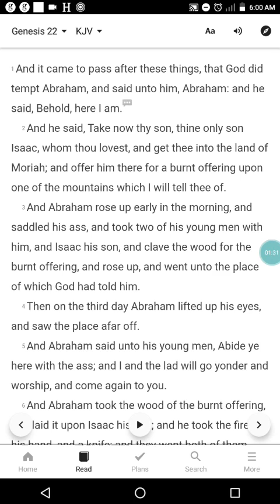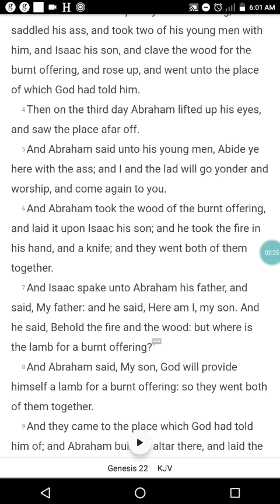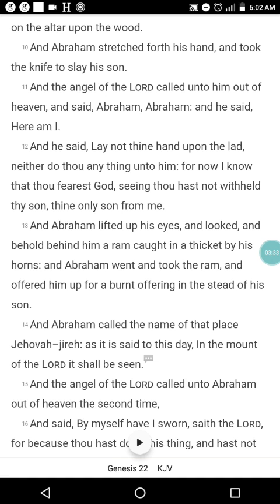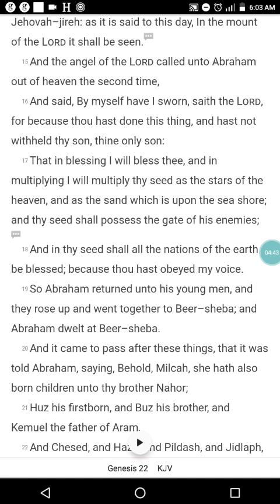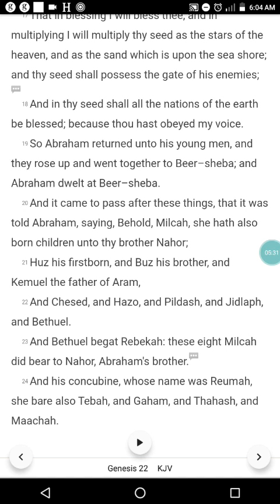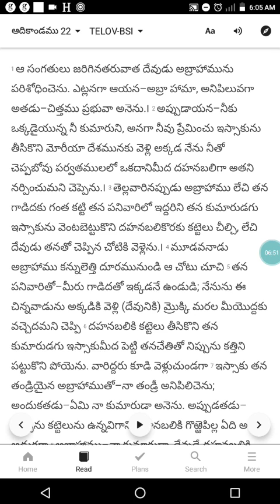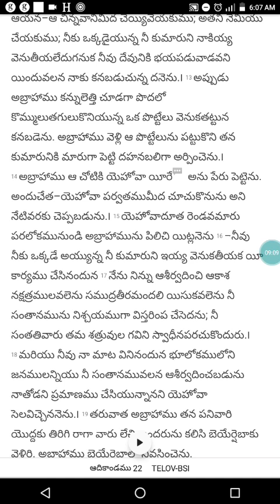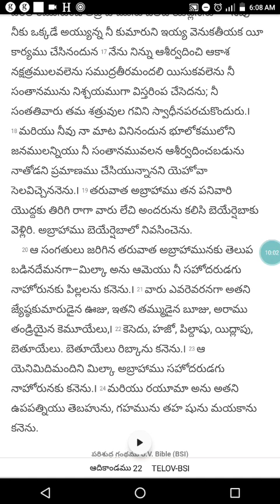ఆదికాండము(Genesis) అధ్యాయము (Chapter) 22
దేవుడు అబ్రహామును పరీక్ష చేయగోరి , తన ఏకైక కుమారుడు అయిన ఇస్సాకును బలిగా అర్పించమని ఆజ్ఞ ఇచ్చెను. అబ్రహామీ తడబడక దేవుని ఆజ్ఞ ప్రకారము ఆయన చెప్పిన చోటుకు అబ్రాహాము , అబ్రాహాము కుమారుడైన ఇస్సాకును ,తన పనివారిలో ఇద్దరితో ప్రయాణమాయెను. దేవుడు బలి అర్పించమన్న ప్రదేశానికి మూడు రోజుల దూరంలో తన పని వారిని ఉంచి అబ్రాహాము , తన కుమారుడైన ఇస్సాకుతో బయలు దేరెను. అబ్రాహాము దేవుడు చెప్పిన ప్రదేశానికి చేరగా , అక్కడ కట్టెలను పేర్చి , కుమారుని బంధించి , బలి అర్పించేందుకు సిధ్ధమౌవ్వగా , దేవుడు ,అబ్రాహామును పిలిచి ,అబ్రాహామును ఆపి, నీవు దేవుని యందు భయభక్తులు కలవాడవని చెప్పి అబ్రాహాము ను ఆయన సంతానమును బహుగా ఆశీర్వదించెను.పిమ్మట అబ్రాహాము బెయెర్షబాలో నివసెంచెను. అక్కడ తన తమ్ముని సంతానము గూర్చి వివరించబడెను.